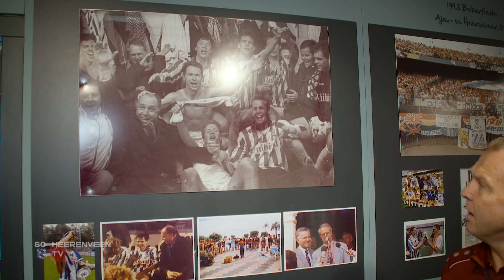Classic Match | Wilco Hellinga over de wedstrijd tegen Fortuna Sittard in 1993